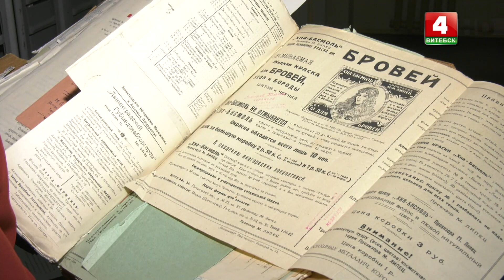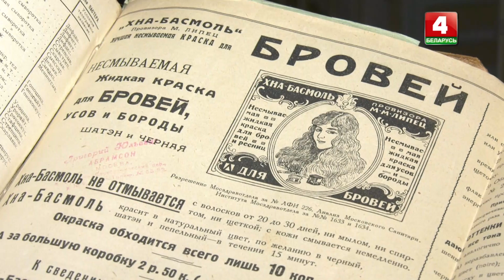История одного документа. Краска провизора М. Липец (17.02.2023)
К 85-летию Витебской области. История уникальных документов из Витебского областного архива.

Ведущая: Светлана Мясоедова
© Телерадиокомпания «Витебск»
2023